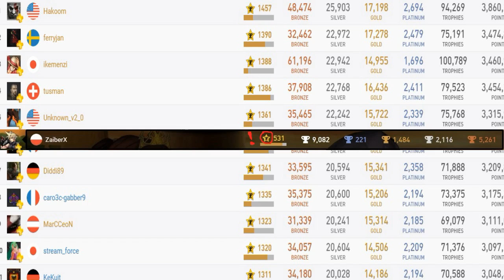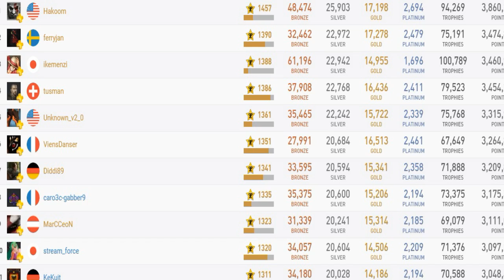PlayStation zmiany w systemie trofek